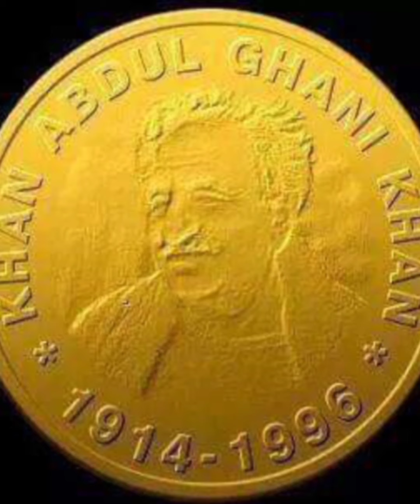ګډې وډې 🔥ځان له چی کم عقل شوم ھوښیار شوم ھله نورو له(غنی خان)